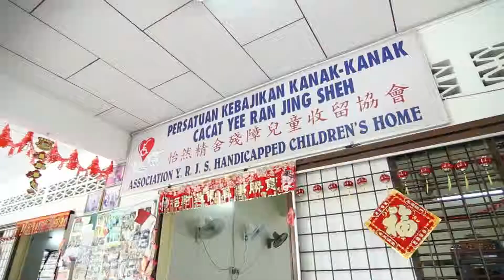Caring Heart Yee Ran Jin